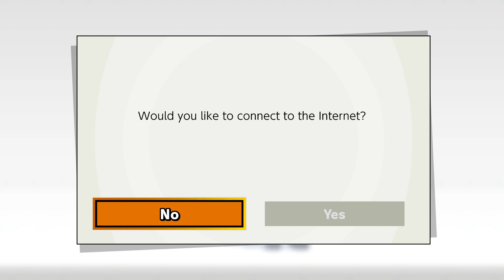Why Should He Worry, Why Should He Care | Untitled Amiibo Training Series #56: Olimar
He's got that street savoir faire